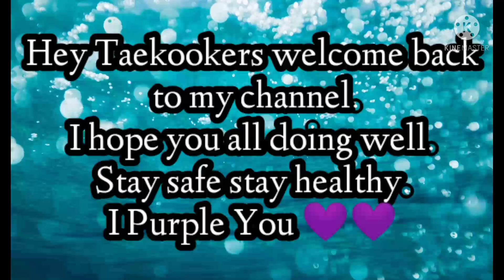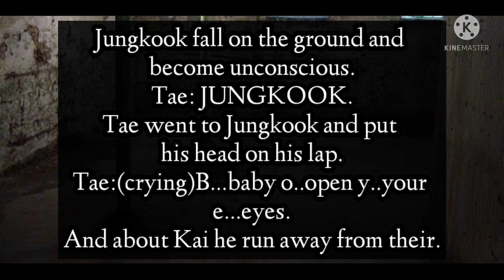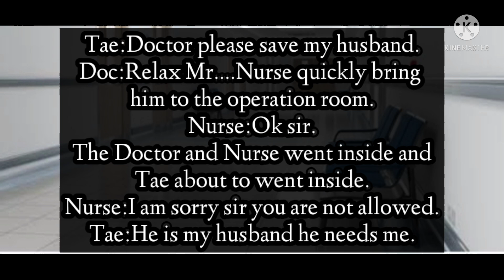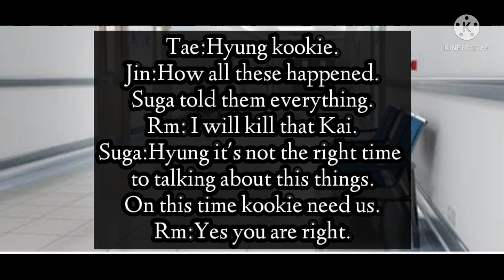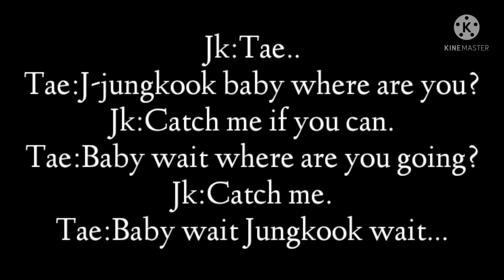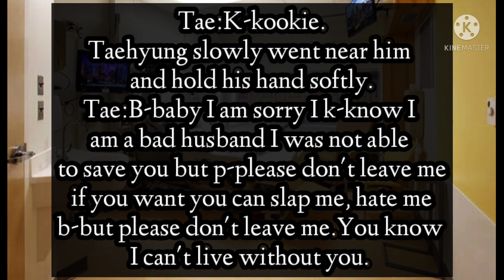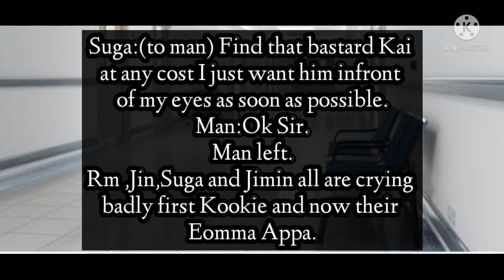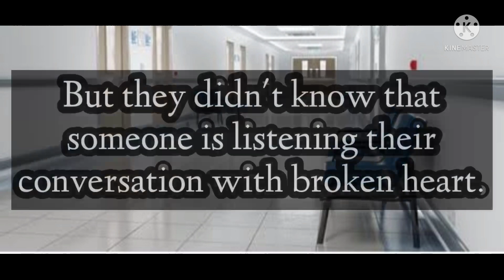Taekook ff The Vampire and Cute Bunny Boy Part 14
Hey Taekookers here is part 14 hope you like it borahae 💜💜💜💜

Music in the video :
Lambiyan si Judaiyan
Hamnava